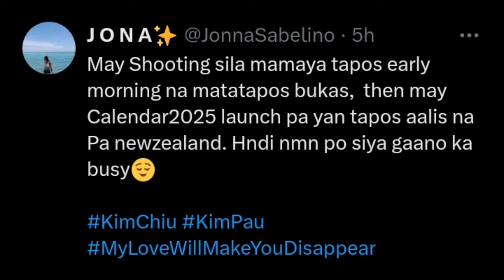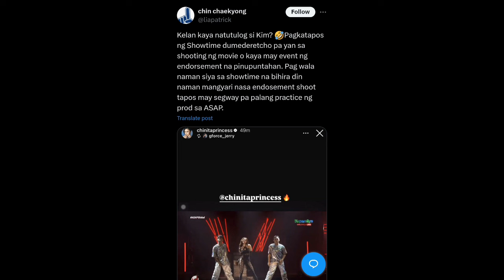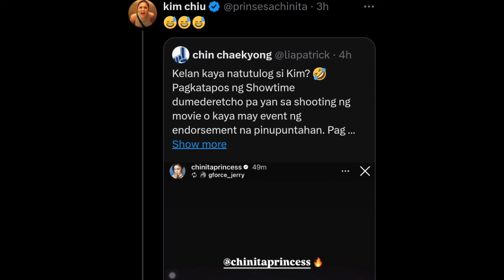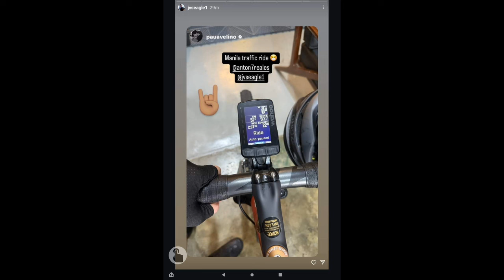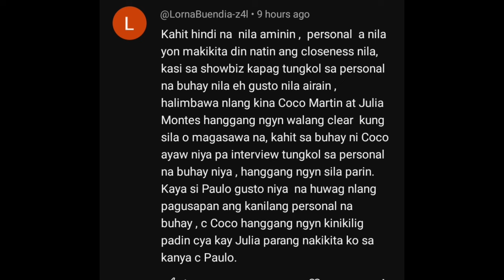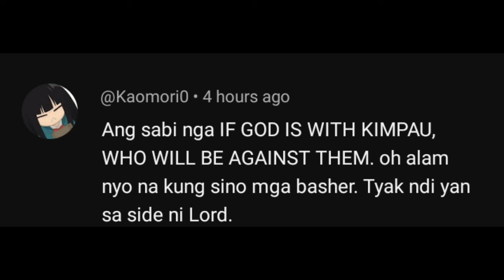PAULO Ninerbyos Kay Kim❗KIM CHIU HINDI NA NATUTULOG‼️PAULO SINAMAHAN MUNA SI KIMMY!